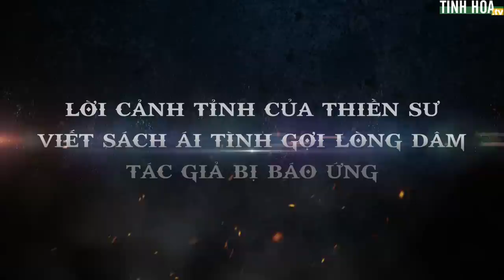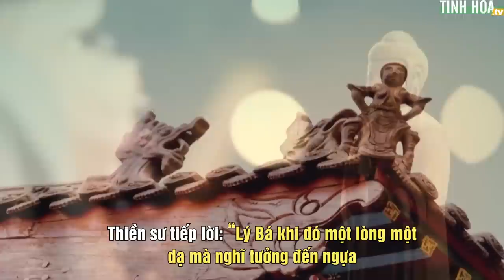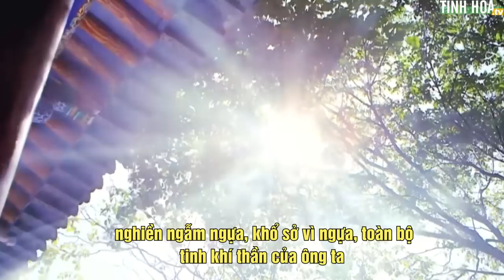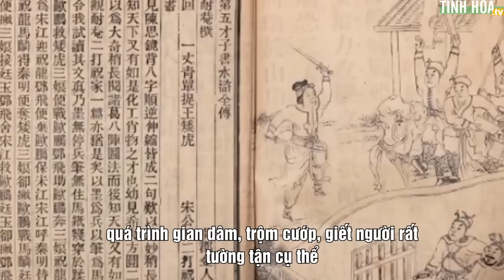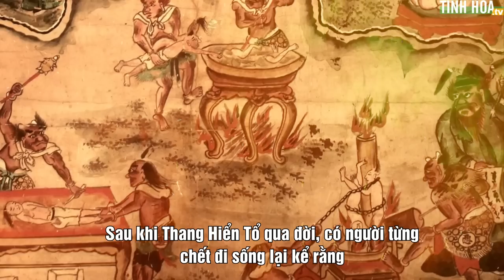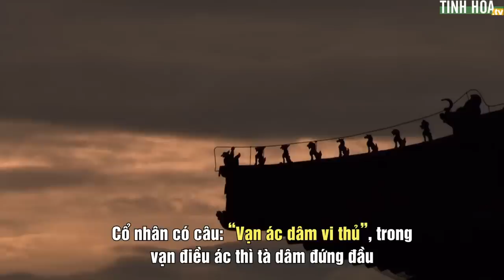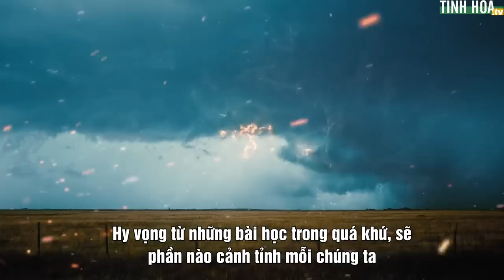Lời cảnh tỉnh của Thiền sư: Viết sách ái tình gợi lòng dâm, tác giả bị báo ứng | Tinh Hoa TV